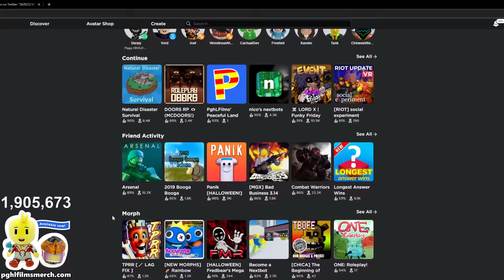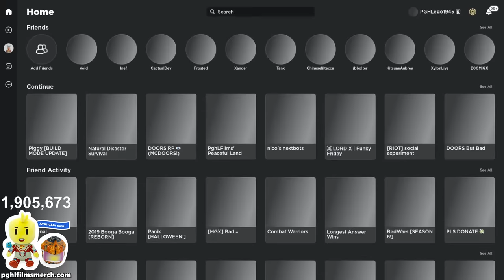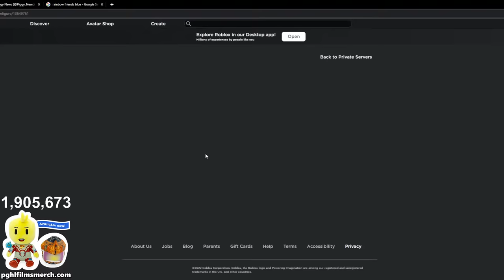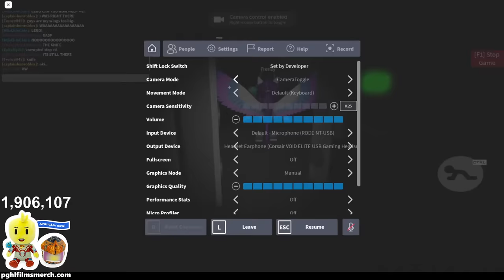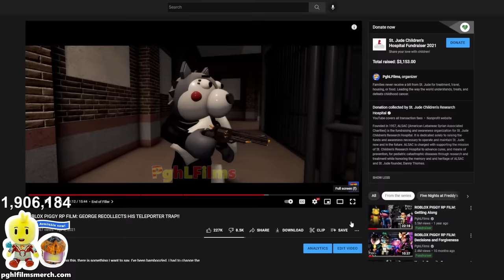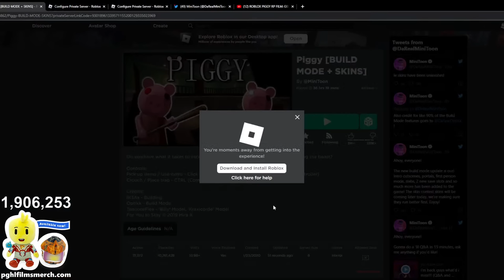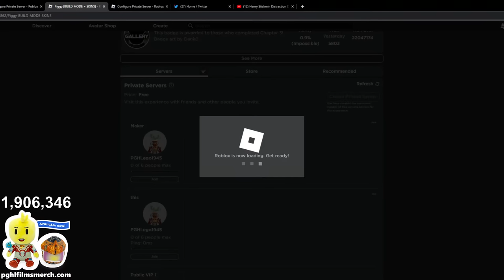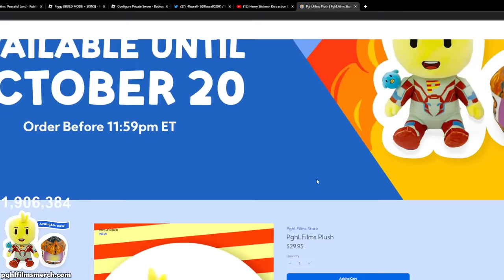Roblox Piggy Skin Contest Winners + Build Mode Update Livestream!!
The skin contest during the summer was chaotic, but hey at least it's now here!